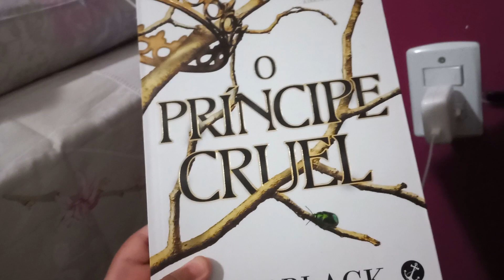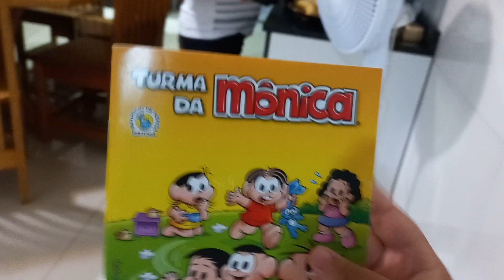Livros do Faustão - Domingão do Faustão (09/04/2000)